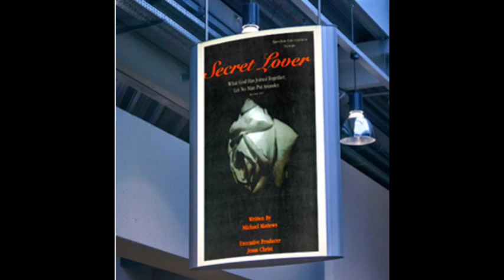Secret Lover: She Keeps Doing Me Wrong